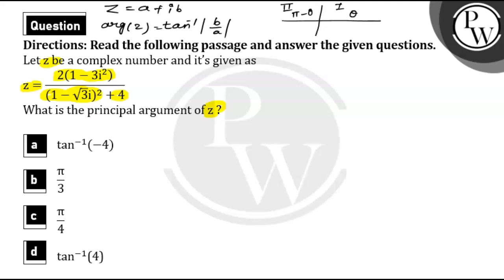Let&nbsp;z be a complex number and&nbsp;z=21-3i2(1-3i)2+4.....